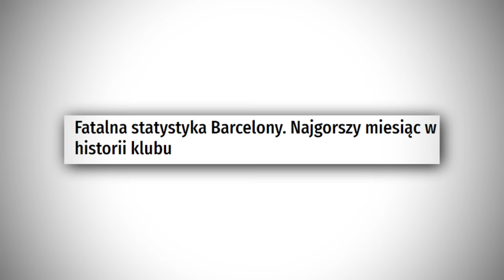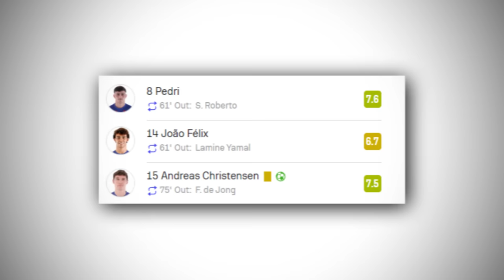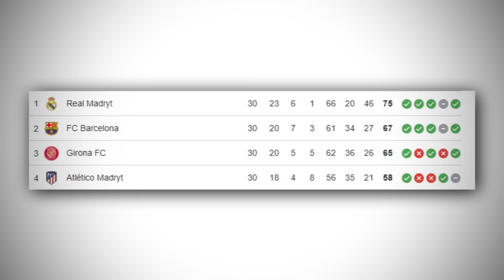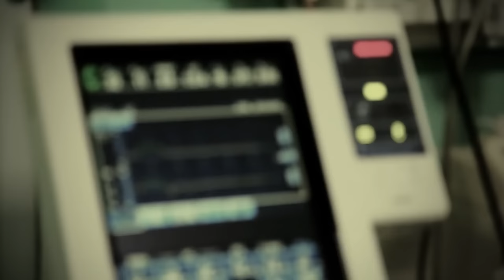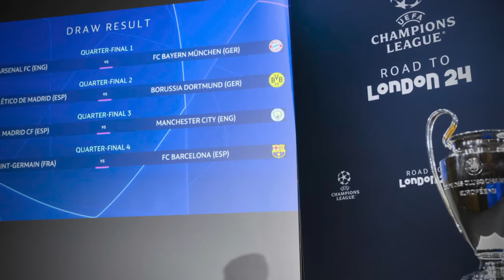TO BĘDZIE ODRODZENIE BARCELONY?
00:00-Wstęp
00:42-Świetny pomysł Xaviego
02:39-Kryzys kluczem do formy? - Zwycięska mentalność
03:42-Eksplozja formy zawodników Blaugrany - Lewy zaskakuje
04:45-Co naprawiła Barca?
06:49-Największy problem Barcelony
07:32-Czy Xavi to słaby trener?
08:49-Autostrada do finału